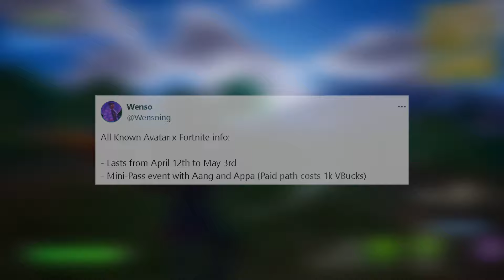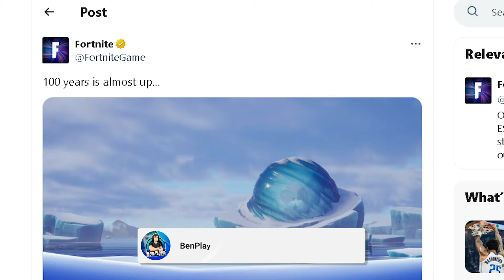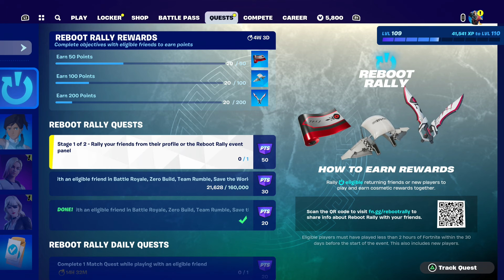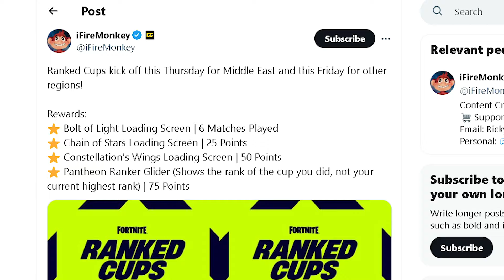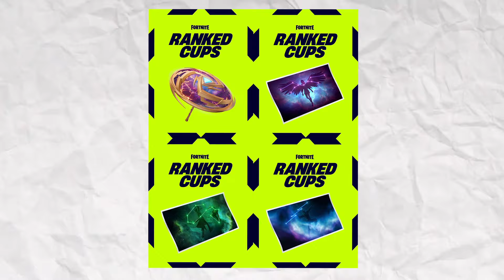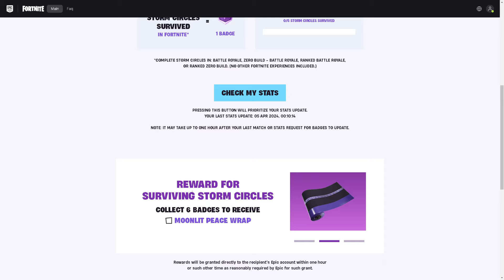*NEW* FORTNITE UPDATE! (29.20)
Fortnite 29.20 Update bringing Fortnite x Avatar Last Airbender Event into Fortnite NEW Elements Pass with FREE Avatar Skins, NEW Aang Skin & Avatar Boss NPCs in Fortnite Season 2 NEW 29.20 Avatar Update in Fortnite Chapter 5 Avatar Event with NEW Avatar Mythics, Free Skins & Elements Pass in Fortnite Chapter 5 Update